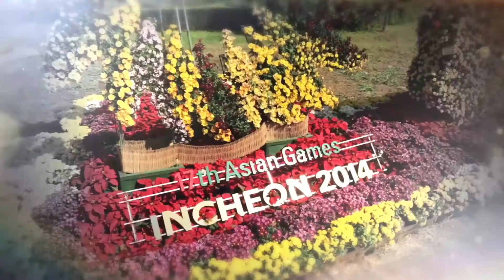2014 드림파크 국화축제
2014년에 개최한 제11회 드림파크 국화축제 영상입니다